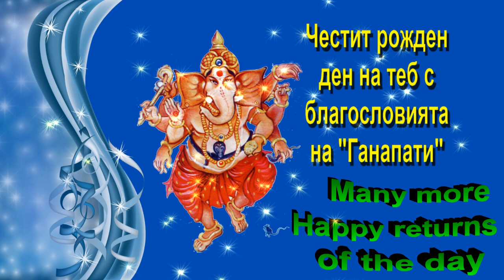25 Happy birthday to you with the blessings of Ganapati Bulgarian Short Video by Bandla